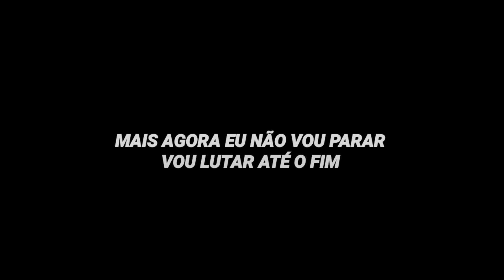VALE APENA TER UMA MOTO* DESSE EM 2022*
SALVE RAPAZIADA... HENRIQUE 061 NA VOZ.

👉ENTÃO VALEU..FALOU..FUI. !!

MEU INSTAGRAM.

@HENRIQUE 061 OFICIAL